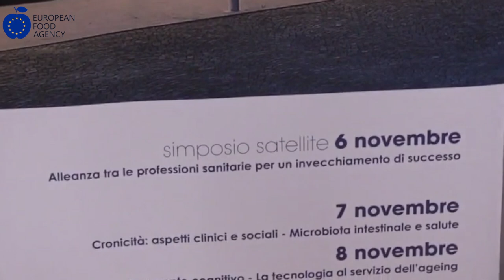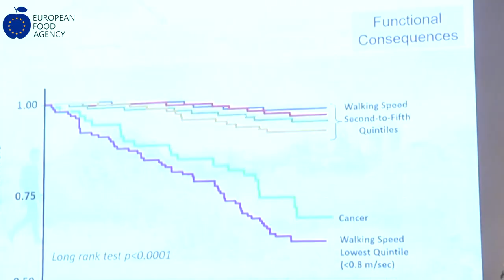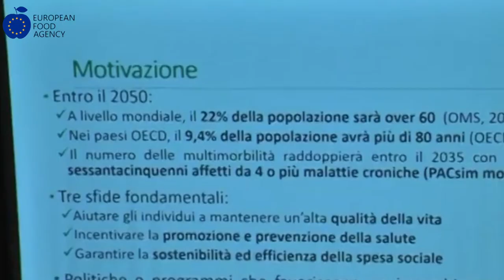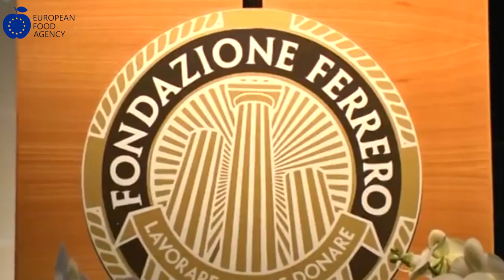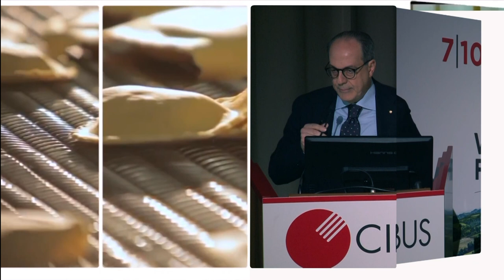L'impegno della Fondazione Ferrero per l'invecchiamento attivo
E' stato definito invecchiamento di successo, ma non si tratta di un ossimoro: da anni la Fondazione Ferrero promuove molte attività di welfare dedicate ai dipendenti in pensione del Gruppo di Alba, compresi importanti convegni scientifici. Come quello conclusosi pochi giorni fa e organizzato in collaborazione con l'Accademia di Medicina di Torino e l'Università Cattolica del Sacro Cuore di Milano, su “Invecchiamento di successo 2019 - Body and mind connection”. Un workshop di tre giorni, che visto la presenza di un folto panel di studiosi accomunati nella ricerca focalizzata sull'aging,  sull'invecchiamento appunto, e sul lavoro.
“Di solito l'invecchiare si accomuna al declino o alla malattia, mentre il successo fa parte di un'altra sfera. Da più di trent'anni, invece, noi cerchiamo di coniugare l'uno e l'altro: dimostrare che si può invecchiare bene in salute e quindi con successo”, ha spiegato Ettore Bologna, responsabile medico della Fondazione Ferrero. Bologna ha illustrato le attività della Fondazione evidenziando anche la “curva di sopravvivenza” Kaplan- Maier - con 99 mesi di osservazione  - della popolazione che vive quotidianamente le attività della Fondazione Ferrero. Dai dati è emerso che questi anziani vivono meglio, con meno accessi al pronto soccorso o ai ricoveri ospedalieri, con conseguenti anche forti risparmi per il SSN, e più a lungo.

Nel servizio, oltre a quella con Ettore Bologna, interviste con Luigi Ferrucci, MD, PHD Scientific Director, national Institute on Aging di baltimora, che ha tenuto la lecture inaugurale, Claudio Lucifora, Ordinario di Economia Politica Università Cattolica di Milano, che ha illustrato le evidenze e i risultati del programma di assistenza e invecchiamento attivo presso la Fondazione Ferrero, e Laura Fratiglioni, Professor, Aging Research Center del Karolinska Institute di Stoccolma.